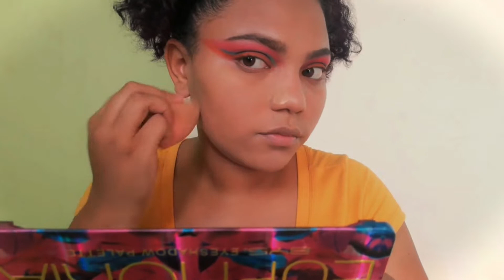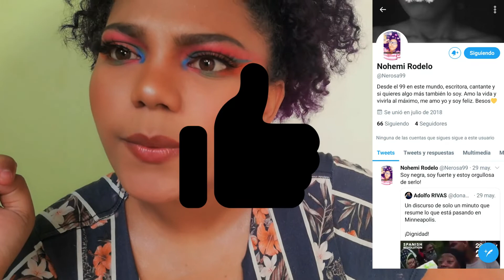Mi novio me convierte en un barrilete 🌈| Nohemi RS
Holisssss.
Este es el segundo vídeo de me maquillo apartir de dibujos que hicieron mis amigos, en esta ocasión Dibujó mi novio divo y no siendo más, no olviden suscribirse, comentar, darle like y compartirlo con sus amigos.
Un beso 🤩
💚Ey! Conectate y conoceme más por medio de mis redes.
Los llevo en mi corazón 💖